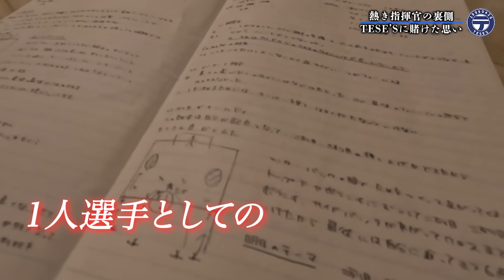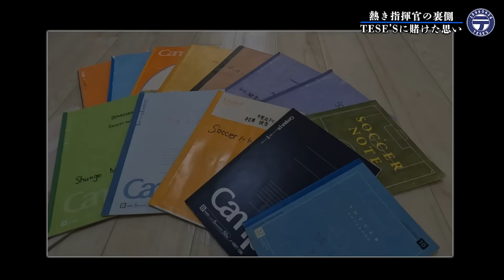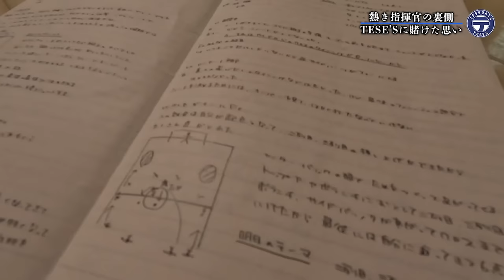【苦難】プロを目指していたテセの知られざる過去…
🔹スポンサー

AMICUS TAILOR / 心斎橋オーダースーツ店

🔺テセーズ運営会社

（お仕事依頼はこちらのアカウントにメッセージしてください）↓

🔺編集者のアカウント

🔺テセーズメンバーのSNSアカウント

【岡崎嵩弘選手】

delmundo2021

【にっしー選手】

【ユーサク選手】

【そうた選手、だい選手】